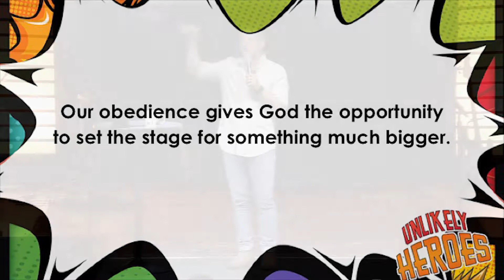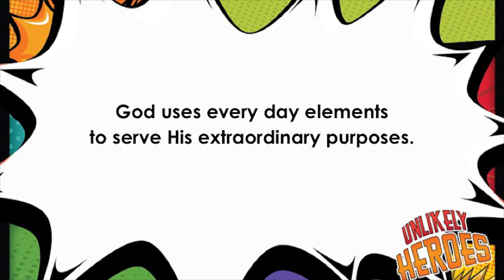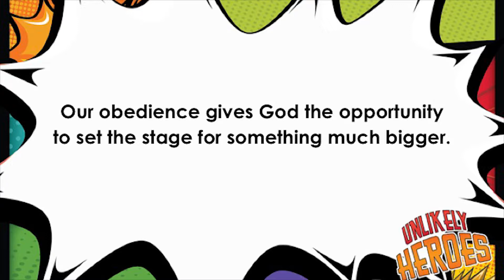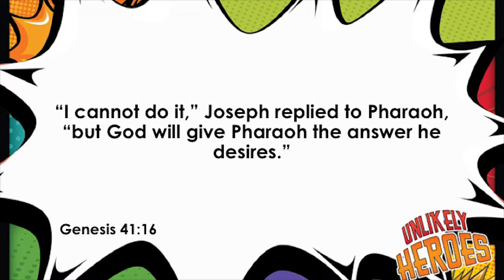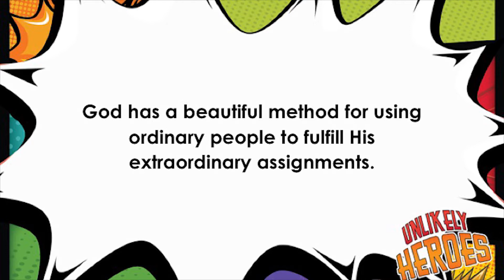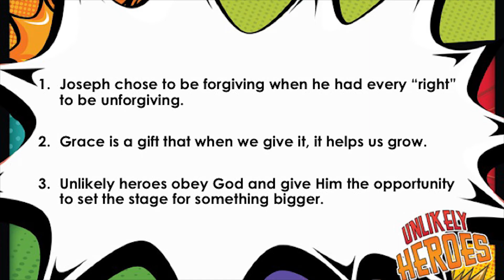"Unlikely Heroes" - Week 2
Bailey Alexander | June 10, 2018
Web:  Lifepoint.cc
Facebook:  Lifepoint Church of the Nazarene